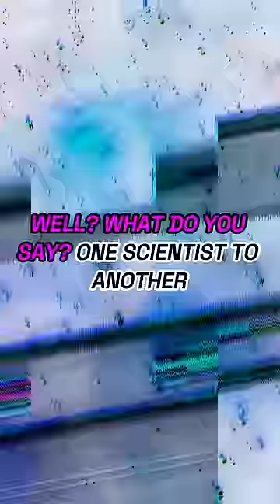Belisarius Cawl Hurts Fabius Bile's Ego